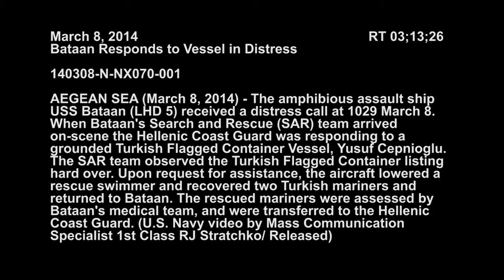Bataan Responds to Vessel in Distress